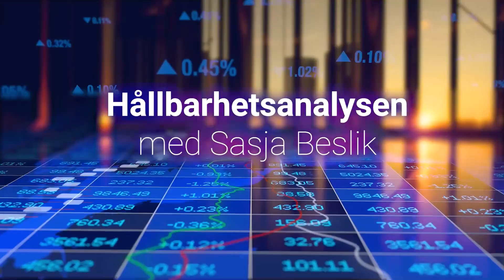Hållbarhetsanalysen Sasja Beslik | Astra Zeneca & Atlas Copco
Sasja Beslik, ESG-expert, analyserar Astra Zeneca och Atlas Copco utifrån ett finansiellt hållbarhetsperspektiv.